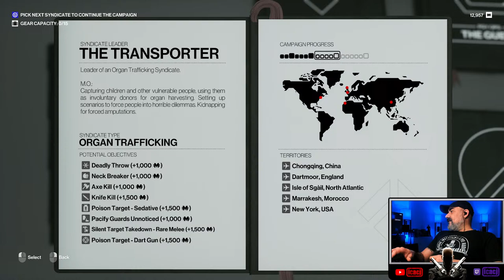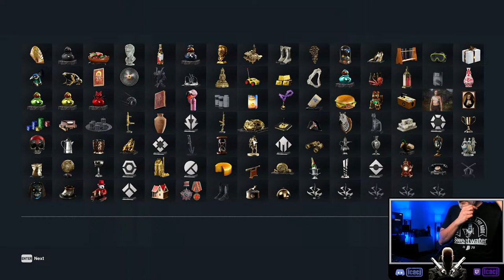Prestige 4. Day 12. Campaigns Completed 20.